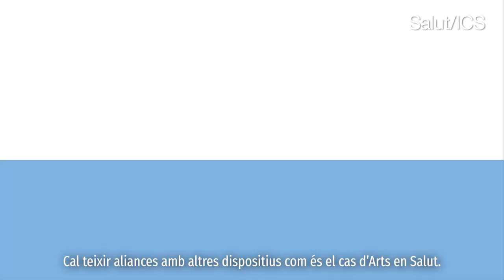Dansa per millorar la salut mental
Es poden tractar problemes de salut mental com l'ansietat o la depressió a través de la dansa? La resposta és sí. Així ho confirma el projecte "Escolta el cos", que treballa, mitjançant el moviment, la consciència i la regulació del cos. Una iniciativa que forma part de l'estratègia Arts en Salut de l'ICS i creada per professionals de la Unitat de Salut Mental (USM) de l'Atenció Primària Metropolitana Sud de l'ICS i l'Escola Municipal de Música Centre en les Arts (EMMCA) de l'Hospitalet de Llobregat.

N'hem parlat amb les nostres ICSfluencers, l'Anna Descalzi Farreres, psicòloga de la Unitat de Salut Mental de l'Atenció Primària Metropolitana Sud i amb l'Helga Carafí, ballarina i professora de flamenc.